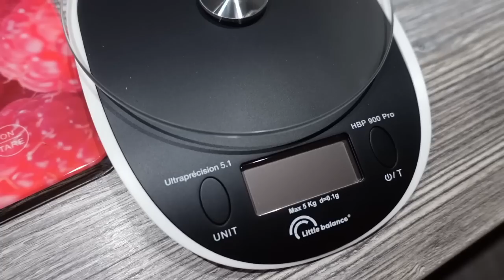UNE PROPOSITION QUI NE SE REFUSE PAS !